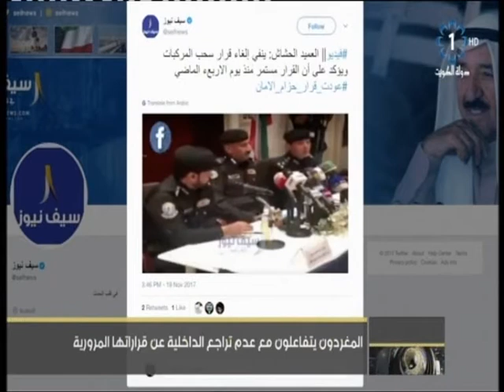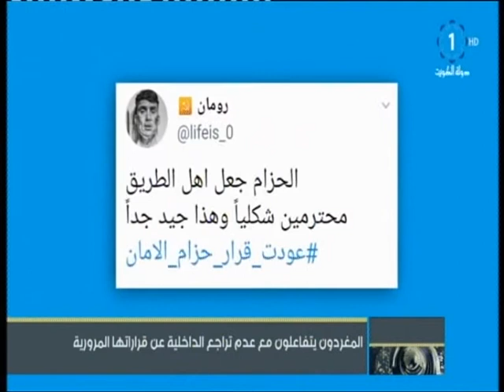المغردون يتفاعلون مع تراجع الداخلية عن قراراتها المرورية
تلفزيون،الكويت: المغردون يتفاعلون مع تراجع الداخلية عن قراراتها المرورية